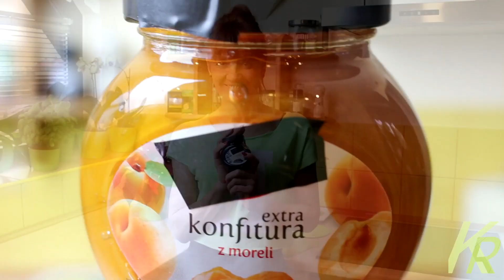Jak Zrobić FORNETTI w 3 MINUTY [KR]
Przepis:
- 300g ciasta francuskiego
- jajko
- 2 łyżki powidła śliwkowego
- 2 łyżki konfitury z róży
- 150g konfitury z moreli
- 150g konfitury z jagód
- garść suszonych moreli